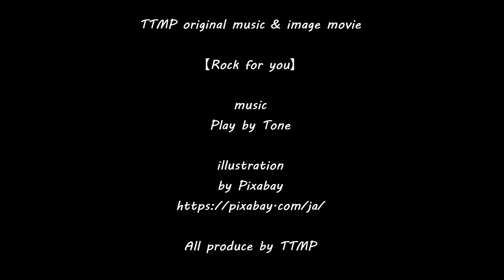TTMP original music & image movie【 Rock for you 】